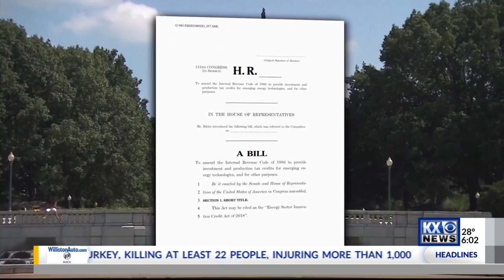Climate Change and Congress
What's being done in Washington to combat climate change